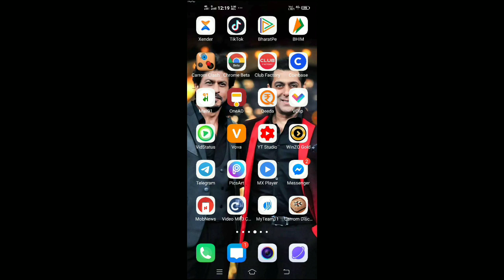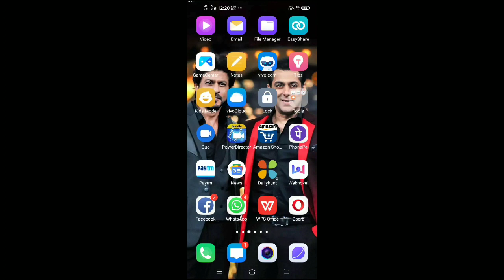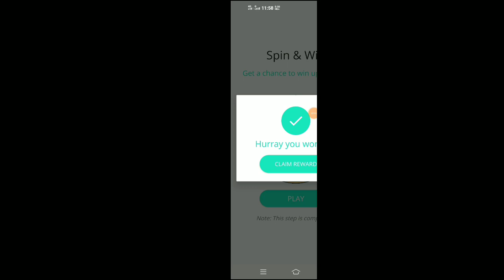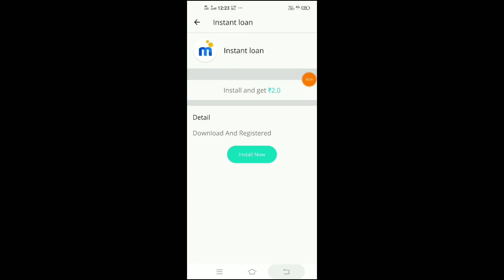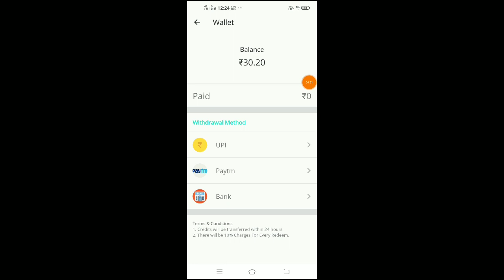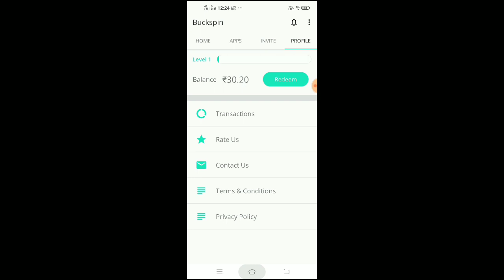1 Spin=₹50 টাকা একদম ফ্রি//- প্রতিমাসে 6-7 হাজার টাকা ইনকাম করুন এছাড়াও Diractly Bank Payment পাবে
1 Spin=₹50 টাকা একদম ফ্রি//- প্রতিমাসে 6-7 হাজার টাকা ইনকাম করুন এছাড়াও Diractly Bank Payment পাবে

বন্ধুরা যদি ভিডিওটি ভাল লেগে থাকে তাহলে লাইক করবেন এবং কমেন্ট করবেন আপনার পেটিএম নাম্বার সহ যাতে আপনি হয়ে যেতে পারেন আমাদের চ্যানেলের giveaway Winner.

বন্ধুরা আমরা প্রতিদিন আমাদের চ্যানেল এরকম ধরনের ইয়ার্নিং ভিডিও আপলোড করে যদি আপনারা এরকম ধরনের আর্নিং ভিডিও দেখতে চান তাহলে অবশ্যই আমাদের চ্যানেলটি সাবস্ক্রাইব করে রাখবেন কারন আমরা প্রতিদিন সকাল 9 টার সময় আমরা আমাদের চ্যানেলে এরকম ধরনের আর নেই ভিডিও আপলোড করতে পারে যেখান থেকে আপনি হয়তো অনেক টাকা আর্নিং করতে পারবেন এবং আপনার নিজের হাত খরচা চালাতে পারবেন।